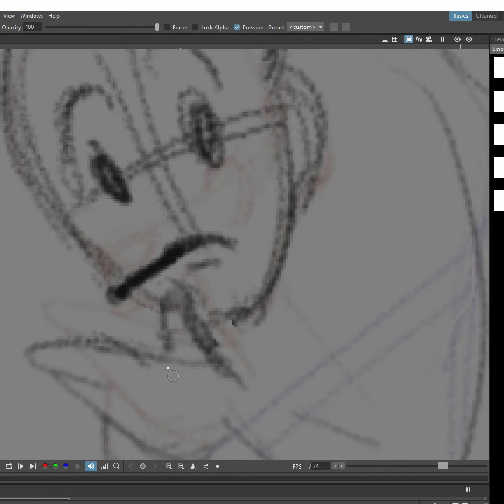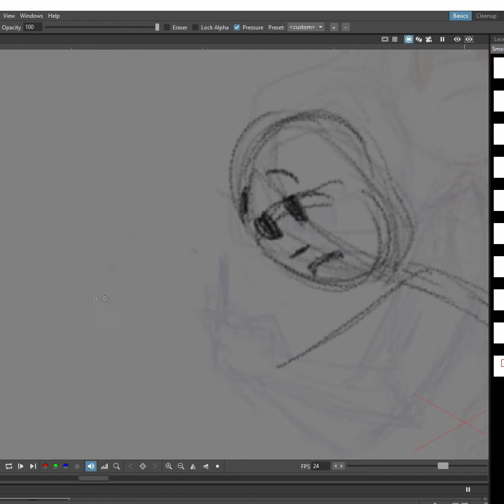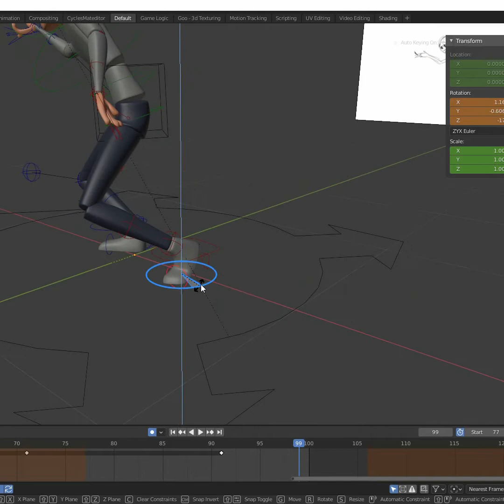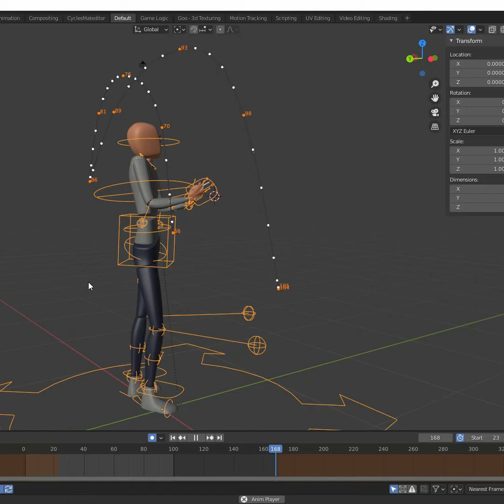OMG!! Animation in Blender ☺️